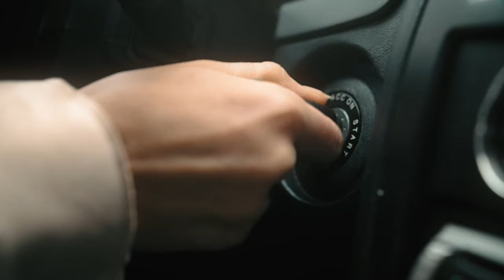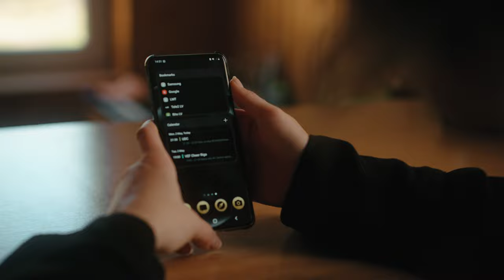A Different World | Shortfilm | Sony A7S3 & Sirui Jupiter lens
IMPORTANT!!!

Hey, guys! This was one of the biggest challenges I have ever taken upon myself. We filmed all of this in a span of 2 days basically and I edited everything in just under 2 days, 12h in premiere per day, for 2 days straight, now that's some commitment! Now...a little about this short film

Honestly, I am not that happy with how it turned out because the story is complicated and most of you probably won't understand many things and a lot of it won't make sense either, however this was a challenge I wanted to take upon myself - to direct, film, edit, capture audio, do the lighting - do everything by myself. Annie was the one who wrote the script and it was her first ever attempt at writing a script and both of us have many, many things to learn in script-writing and story-telling, so I promise next time we will definitely put more effort into the story!

Equipment used for this video:
- Sony A7S3, 10bit 422, All-I
- Sirui Jupiter Cine lens (Sirui sent us this lens to try out and I liked the image coming out of it so much that we decided to put it to the test by making a shortfilm with it!

SFX and Music used by our favorite people over Artlist!